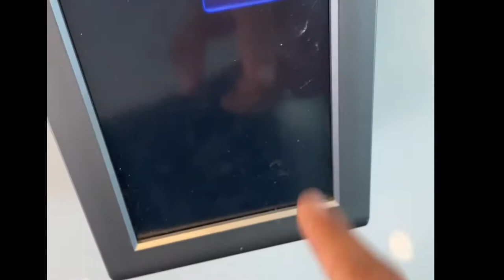VLOG - training Legs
Mon instagram: noam.nmp